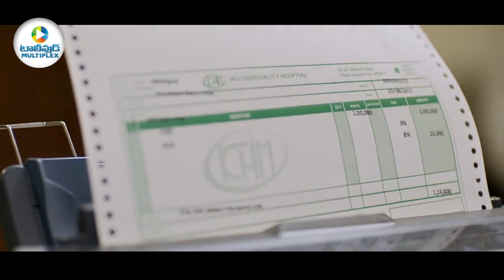Vijay Thalapathy Recent Blockbuster Interesting Scene | Sathyaraj | Tollywood Multiplex